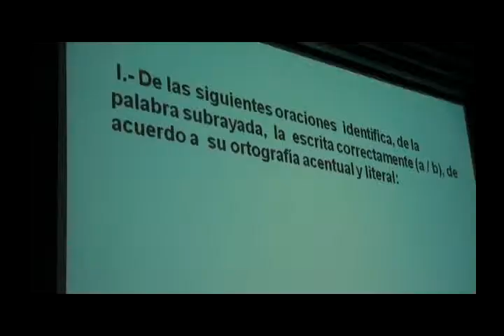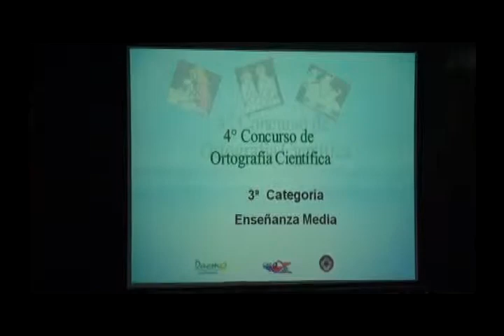Concurso ortografía científica 2013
En la Universidad Andrés Bello en Talcahuano, se realizó el 4° Concurso de Ortografía Científica, en el cual participaron establecimientos educaciones de la comuna puerto. Esta actividad fue organizada por el Departamento de Educación Extraescolar y auspiciada por Club Aéreo de Concepción.